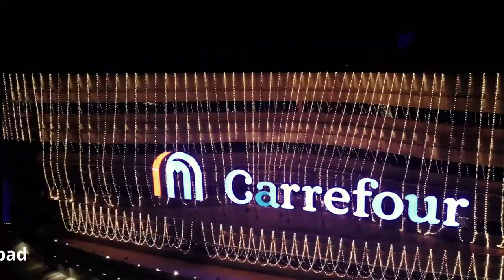Travel Vlog 2021 | Pakistan beautiful | drone view | Explore hidden beauty of Pakistan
Travel Vlog 2021 | Pakistan beautiful | drone vlog| Explore hidden beauty of Pakistan

00:00 Lahore, Badshahi Mosque
00:22 Pakistan Monument, Islamabad
00:39 Faisal Mosque, Islamabad
00:53 Minare-e-Pakistan, lahore
01:35 Lake Saiful Maluk, Naran
01:54 Siri Paye, Shogran
02:41 Sajikot, waterfall
03:03 Shogran city
04:00 Khanpur Lake
04:36 Manshi Top
05:47 Railway lines
06:13 Bahria Town, Lahore
07:25 Faisalabad City
07:54 islamabad, Giga Mall, fireworks
08:54 Balakot city
09:46 Ayubia National Park

A Brief Introduction about Pakistan

Pakistan, officially the Islamic Republic of Pakistan, is a country in South Asia. It is the world's fifth-most populous country with a population exceeding 212.2 million. It has the world's second-largest Muslim population. It is the 33rd-largest country by area, spanning 881,913 square kilometres (340,509 square miles). Pakistan has a 1,046-kilometre (650-mile) coastline along the Arabian Sea and Gulf of Oman in the south and is bordered by India to the east, Afghanistan to the west, Iran to the southwest, and China to the northeast. It is separated narrowly from Tajikistan by Afghanistan's Wakhan Corridor in the northwest, and also shares a maritime border with Oman.

The territory that now constitutes Pakistan was the site of several ancient cultures and intertwined with the history of the broader Indian subcontinent. The ancient history involves the Neolithic site of Mehrgarh and the Bronze Age Indus Valley Civilisation, and was later home to kingdoms ruled by people of different faiths and cultures, including Hindus, Indo-Greeks, Muslims, Turco-Mongols, Afghans and Sikhs. The area has been ruled by numerous empires and dynasties, including the Persian Achaemenid Empire, Alexander III of Macedon's empire, the Seleucid Empire, the Indian Maurya Empire, the Kushan Empire, the Gupta Empire, the Arab Umayyad Caliphate, the Ghaznavids Empire, the Ghurid Sultanate, the Delhi Sultanate, the Mongol Empire, the Mughal Empire, the Sur Empire, the Afghan Durrani Empire, the Sikh Empire (partially) and, most recently, the British Indian Empire.

Pakistan gained independence in 1947 as a homeland for Indian Muslims following the Pakistan Movement, which sought statehood for the Muslim-majority regions of British India through partition. It is an ethnically and linguistically diverse country, with similarly diverse geography and wildlife. Initially a dominion, Pakistan adopted a constitution in 1956, becoming an Islamic republic. An ethnic civil war and Indian military intervention in 1971 resulted in the secession of East Pakistan as the new country of Bangladesh.In, Pakistan adopted a new constitution which stipulated that all laws are to conform to the injunctions of Islam as laid down in the Quran and Sunnah. In 2008, Pakistan transitioned to civilian rule.In 2010, Pakistan adopted a parliamentary system with periodic elections.

A middle power, Pakistan has the sixth-largest standing armed forces in the world and is also a nuclear power as well as a declared nuclear-weapons state. It is ranked among the emerging and growth-leading economies of the world, and is backed by one of the world's largest and fastest-growing middle class populations. Pakistan's political history since independence has been characterized by periods of military rule, political instability and conflicts with India. The country continues to face challenging problems, including poverty, illiteracy and corruption. Pakistan is a member of the UN, the Shanghai Cooperation Organisation, the OIC, the Commonwealth of Nations, the SAARC, the Islamic Military Counter Terrorism Coalition, and is a major non-NATO ally.